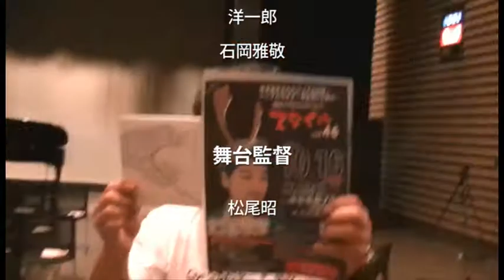ＵスタＴＶ「Ｕスタイルvol 46」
エンターテイメントの街、千葉県浦安市のアートシーン活性化イベント「街角ライブ＆コミュニケーション Ｕスタイル」、略して"Ｕスタ"。
街のあちこちでアーティストが活躍する"街中がステージ"を目標に、点で存在している地元アーティストを線で結び、大きな磁場にしていきたいと考えています。

★街角ライブ＆コミュニケーション Ｕスタイルvol.46★

研ぎ澄まされたピュアな音楽♪シンプルなギター弾き語りの魅力！

会場　新浦安wave101大ホール
開場　18：30
開演　19：00
ゲスト　サトウリュースケ(シンガーソングライター)
ナビゲーター　洋一郎　石岡雅敬
料金　500円(1drink付)
主催　公益財団法人うらやす財団